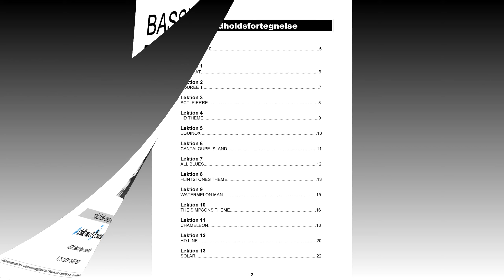BASSLINE 10 videoteaser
Bassline 10 er den seneste udgivelse i den populære Bassline serie, som nu tæller 10 nodebøger med tilhørende videoinstruktioner. Bassline 10 er en direkte forsættelse af Bassline 9 (nodelæsning for begyndere),  og arbejder med nodelæsning for øvede til viderekomne. Materialet består af en nodebog på 45 sider med tilhørende videomateriale, og tager udgangspunkt i 30 velkendte melodier/temaer noteret i F-nøglen (basnøglen)